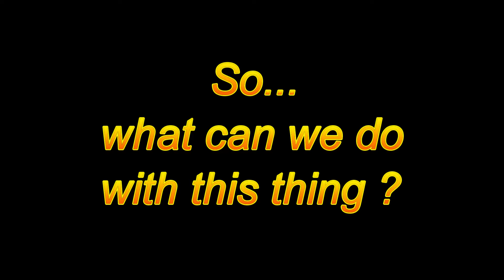Oster Stick Blender Review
Cheryl bought me an Oster Stick Blender for my birthday! Here is a quick review. I will do a follow up video in a few weeks to let you know how it is doing.

Stick blenders are priced from $11 to over $100! This one is on the low end of the scale at around $19. Here's a link where you can buy it:

Watch for some hints on what to do with it ☺